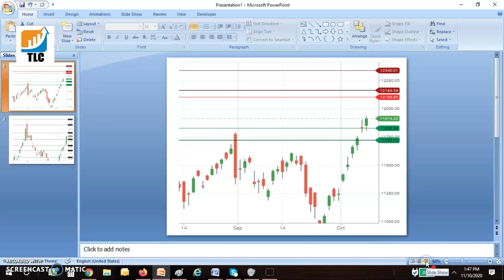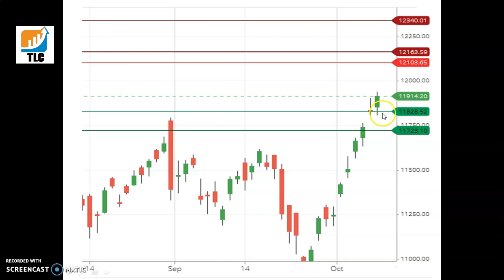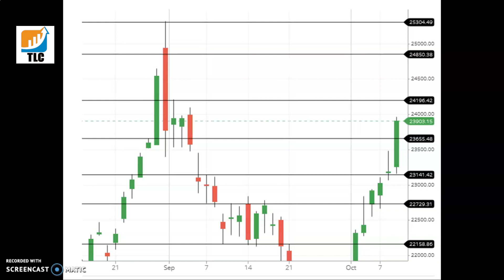Stock Market Update in Malayalam 11102020 | ഇന്ത്യൻ വിപണി ഈ ആഴ്ച ..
ഇന്ത്യൻ വിപണി ഈ ആഴ്ച ..

The Learning Curve

It is Owned & Managed by The Learning Curve Team, who is a well-known Stock Market Research Analysts having rich experience of Trading in the Stock Market.

Join my Telegram Channel to get daily free calls & updates on Stock Market.